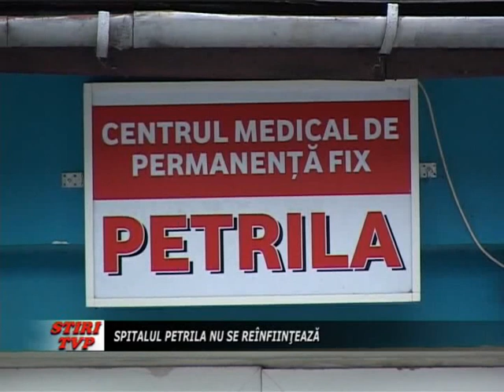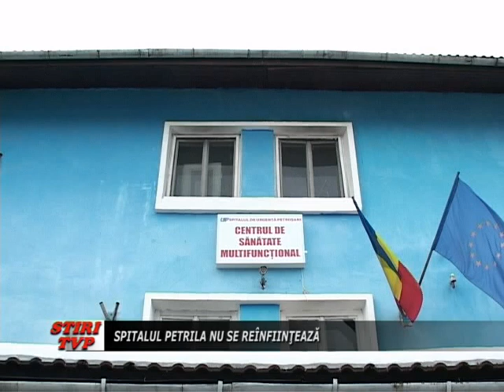stire spitalul petrila nu se reinfiinteaza